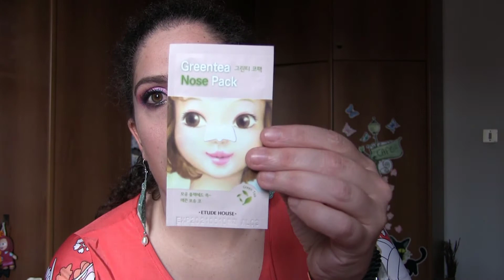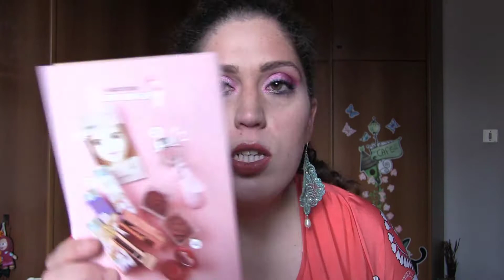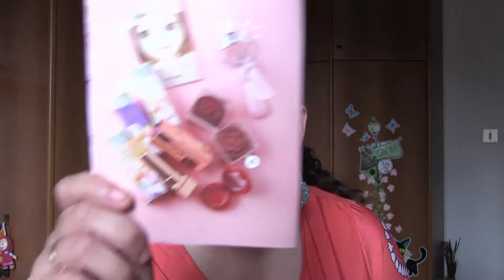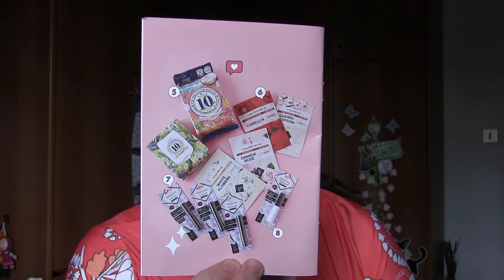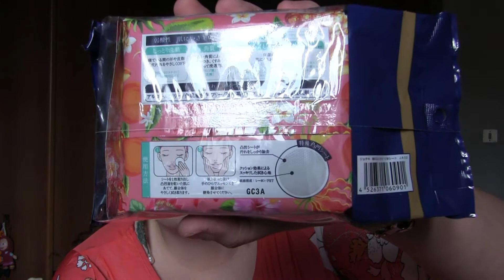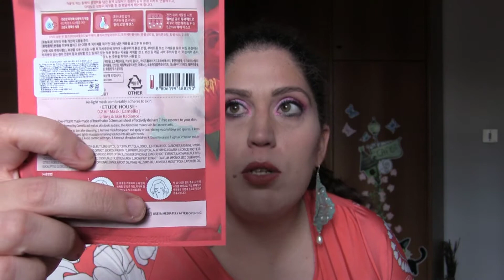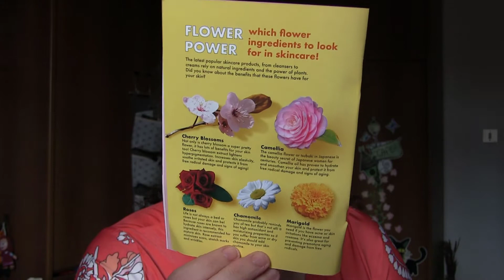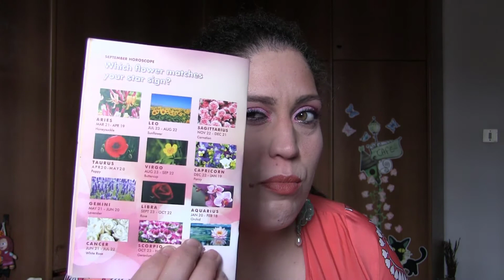UNBOXING dal GIAPPONE: NOMAKEUPNOLIFE di Settembre #7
volevo portarvi nel canale un unboxing particolare, di marchi non tanto conosciuti.

Avevo visto su una sponsorizzazione di Instagram nelle stories una box giapponese e coreana del marchio NOMAKEUPNOLIFE

Mi sarà piaciuta?

Avendo fatto l'abbonamento per un anno vi farò compagnia per scoprire cosa troveremo dentro questa scatola rosa super kawaii.